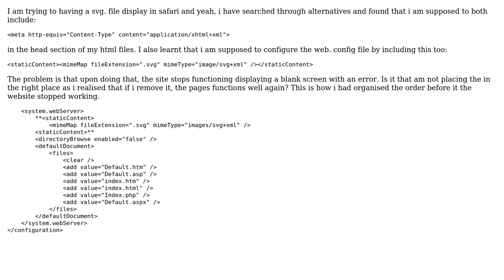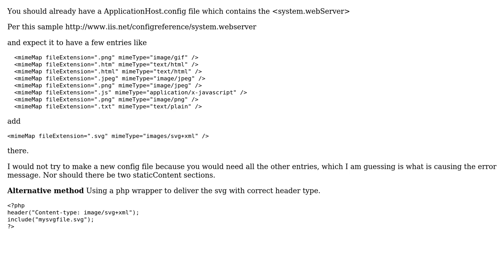Order of adding Mimetypes in a web. config file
With thanks & praise to God, and with thanks to the many people who have made this project possible! You are responsible for your own actions.